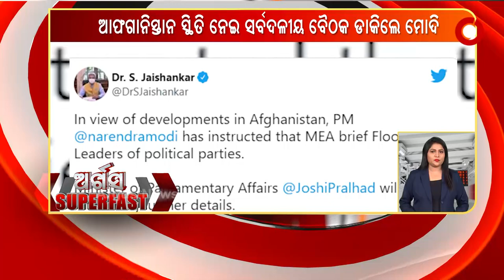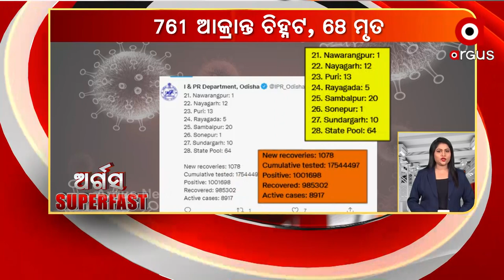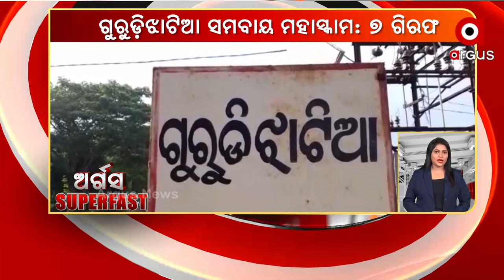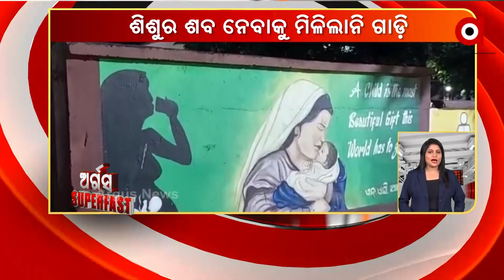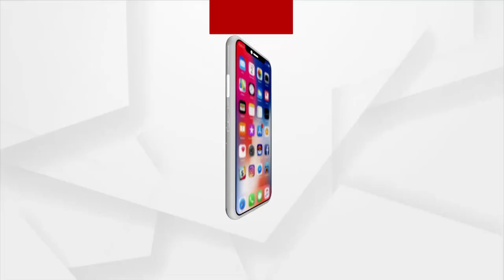ARGUS SUPERFAST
ଅର୍ଗସ SUPERFAST